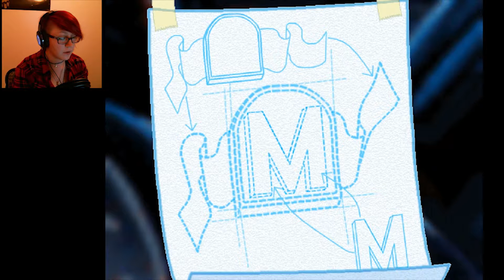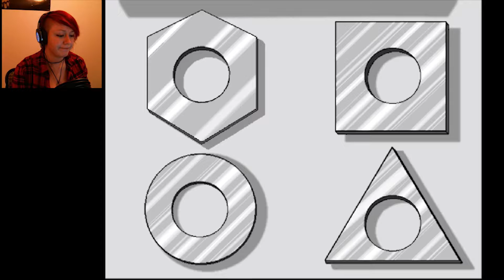Let's Play a Game from my Childhood | Part 1 | PIGGIES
This was one of my favorite games as a kid and seeing as I turned 20 this month I decided to take a trip down memory lane and play Freddi Fish!

Different name, same person!